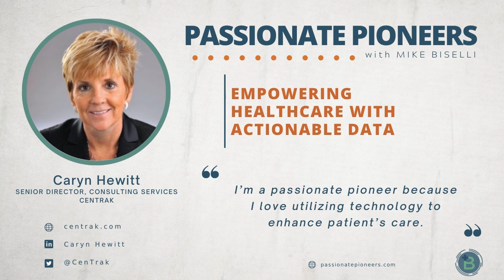Empowering Healthcare with Actionable Data with Caryn Hewitt